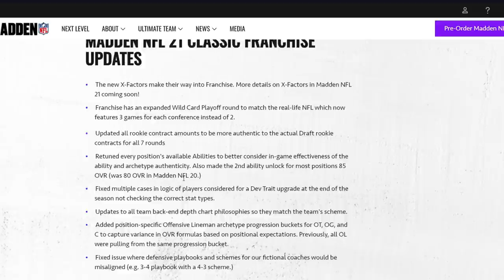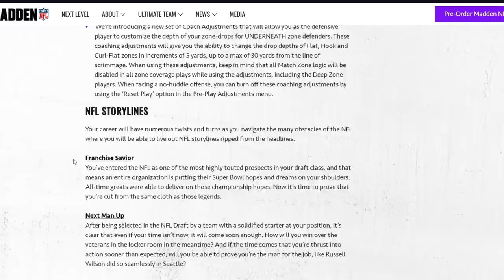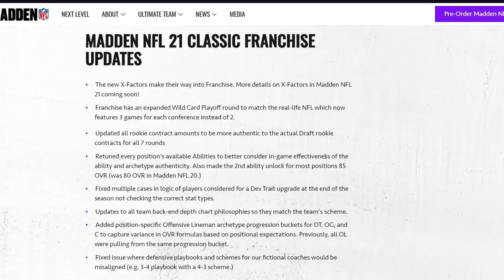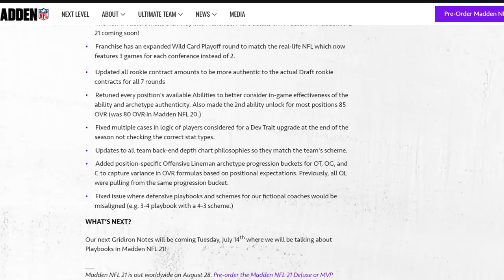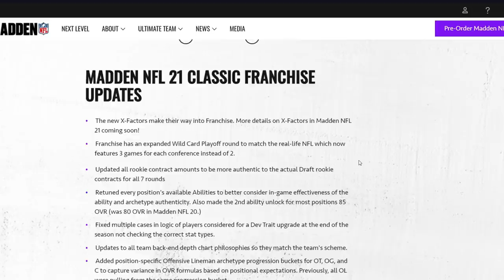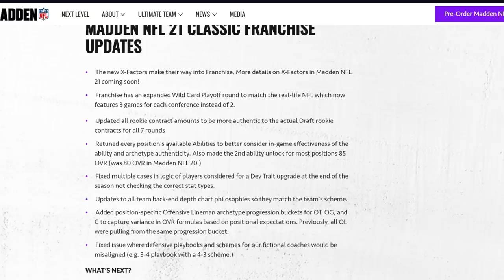Madden 21 Franchise is Copy and Paste From Madden 20. Madden 21 Franchise Details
Madden NFL 21 Franchise is Copy and Paste From Madden 20. Madden 21 Franchise Details